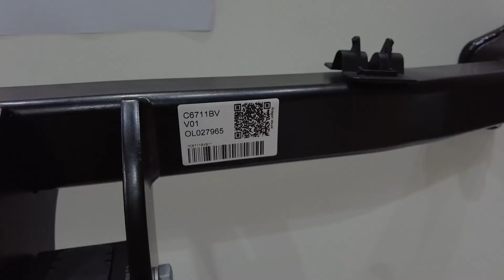Presentación de Aragón Visual en Automechanika Frankfurt 2022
Nuestros amigos de Infocap / Infotaller se han hecho eco de nuestra presentación en Automechanika Frankfurt, 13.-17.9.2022 de nuestro proyecto de digitalización basado en tres pilares: nueva web, nueva APP y Aragón Visual, el proyecto estratégico que ayuda a instaladores de enganches y kits electrónicos con vídeos paso a paso del montaje en cinco idiomas.